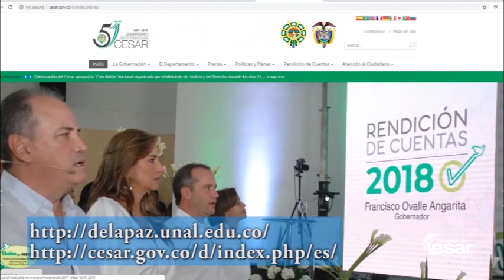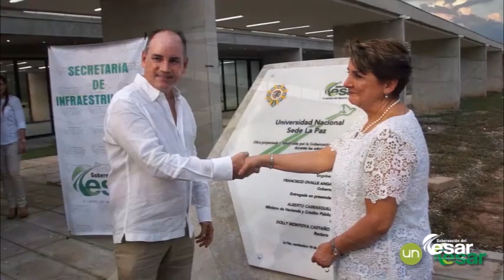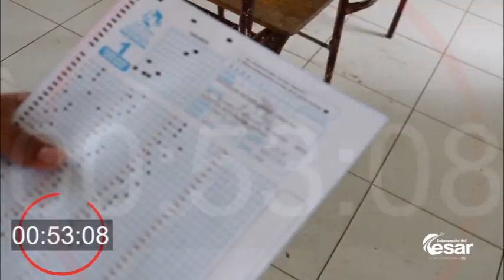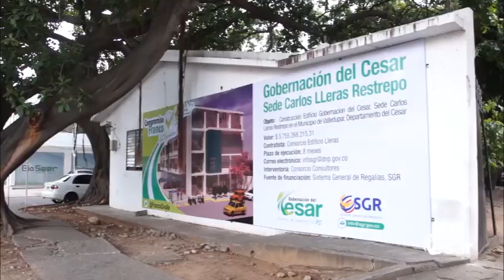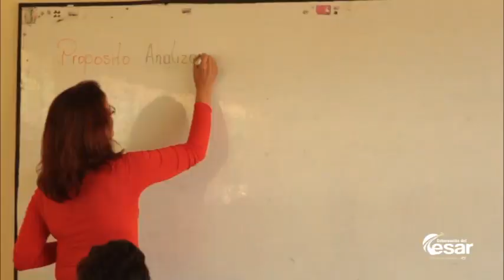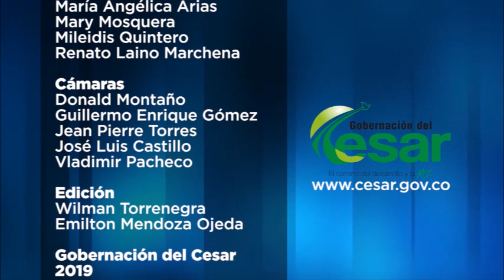Vea aquí El Cesar, Desarrollo y Paz, programa institucional de la GobCesar, mayo 28 de 2019